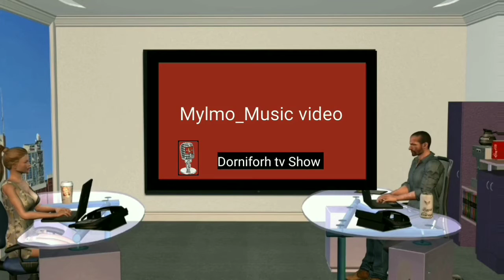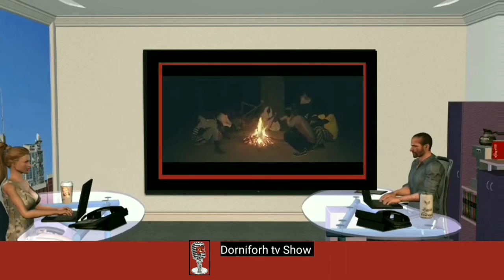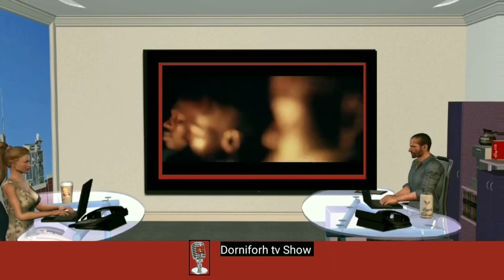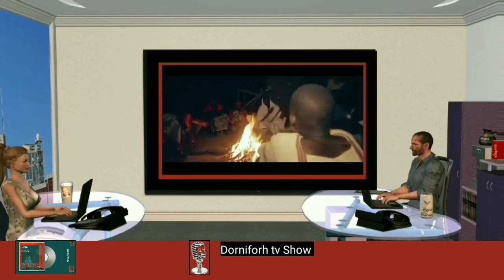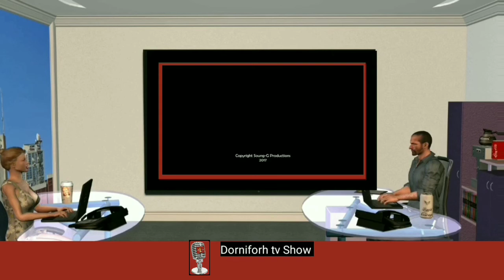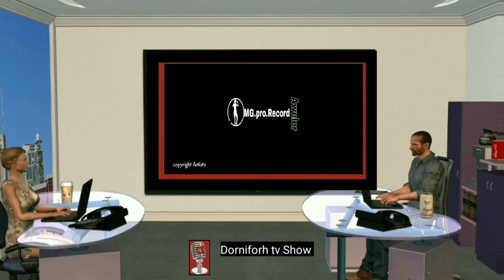Dorniforh tv show Special Artist Mylmo Mali king Rapper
MG.pro.record